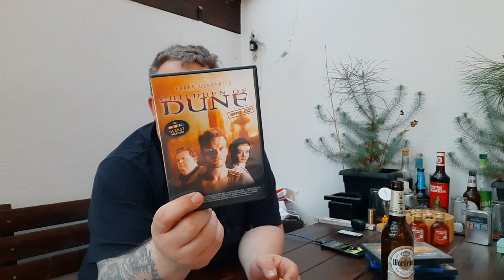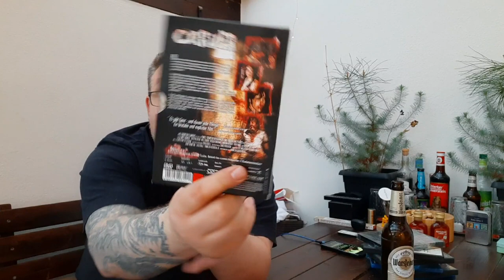Timo babbelt #126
Hallo zusammen heut wird viel gebabbelt und zwar eure kommentare lese ich wieder mal vor und es liegt mir viel aufm Herzen was den Kanal angeht.

Viel Spaß

➡️Amazon Wunschliste

➡️FF FotsApp Kanal (WhatsApp)
Link in der Kanalbeschreibung